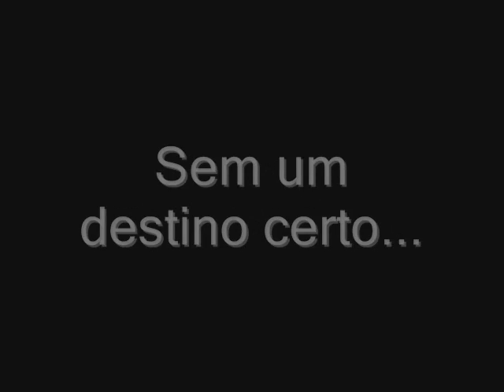L F L - The Salvation - Trailer [HD]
Séries